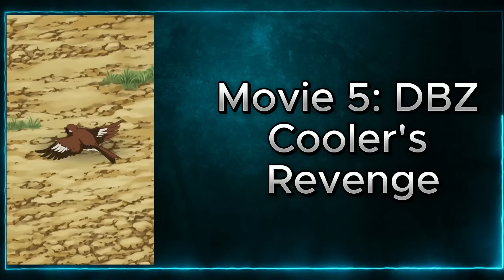One DBZ Dokkan Battle Animation From Every Dragon Ball Movie Hero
In today's video we are looking at one animation from every Dragon Ball movie. Today we are looking at just the heroes and we are only looking at one hero per movie (Dragon ball movies & DBZ Movie 2 minus path to power excluded due to lack of animations)

I hope you guys enjoy looking at every Dragon Ball Movie Hero animation that exists in dokkan battle as it is like going through and watching a small snip bit from each movie while also seeing which movies need more love in Dokkan Battle like the Goku vs Dr. Wheelo or Goku Jr or even False Super Saiyan Goku.